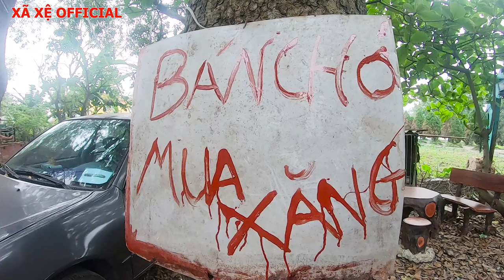PHIM HÀI - BÁN CHÓ MUA XĂNG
►Title :PHIM HÀI  - BÁN CHÓ MUA XĂNG
►Thể loại : HÀI
►Chất lượng : HD
►Video by : XÃ XỆ VLOGS
Các bạn có thể trao đổi nhận xét bằng cách comment dưới video để mìnhLÀM NHỮNG VIDEO SAU TỐT HƠN. Rất mong được sự ủng hộ từ các bạn, Chúc các bạnXEM VIDEO Vui vẻ & Hạnh Phúc bên người mình thân yêu nhé :)

Video created by : XÃXỆ VLOGS